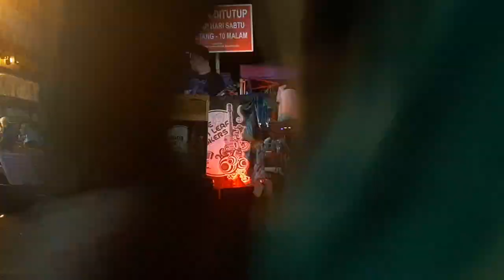Cover By The Green Leaf Buskers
The Green Leaf Buskers